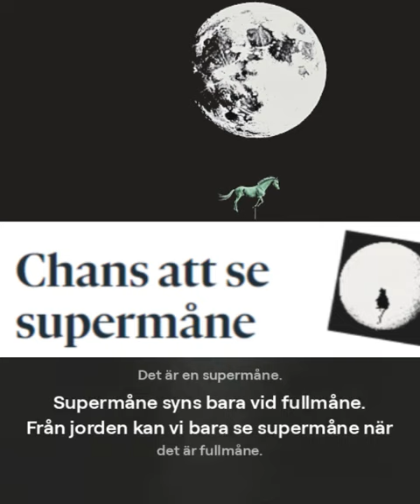Musik Till Nyheter - Supermåne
Musik Till Nyheter